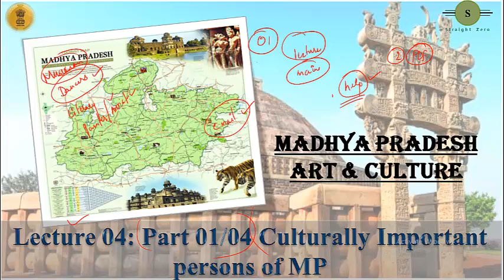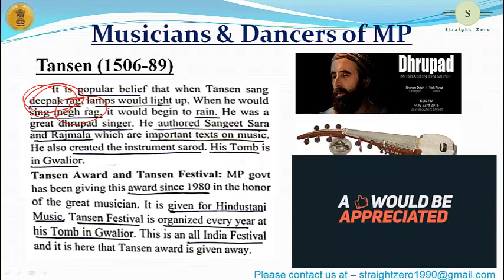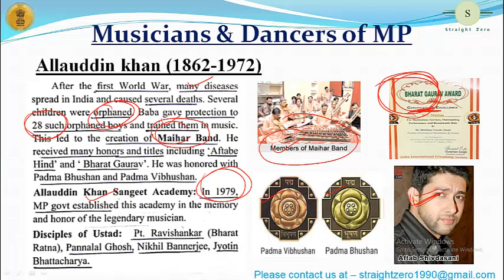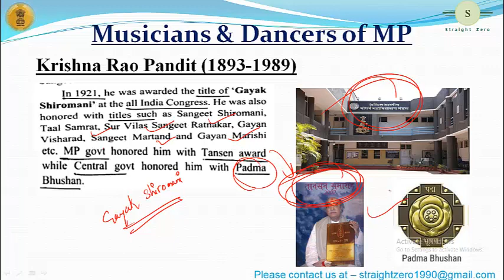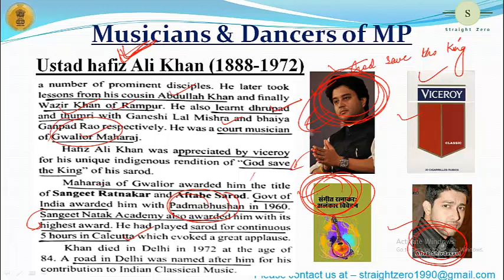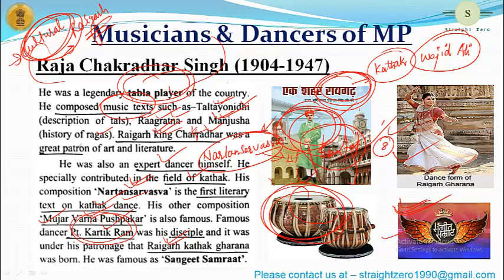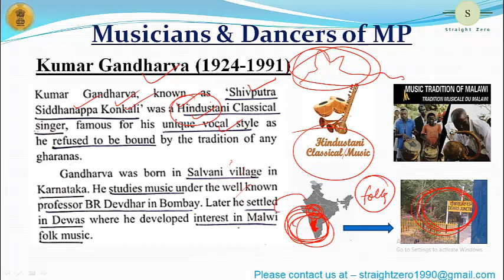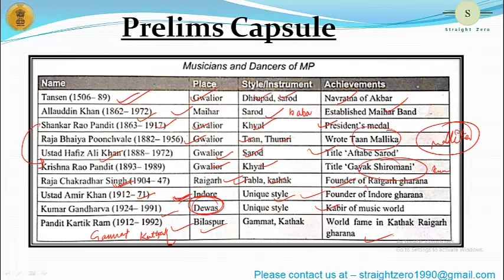Mission MPPSC - L04 part 01/04 MP Art & Culture lecture on Culturally important persons IIEnglishII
Fourth lecture part 01 on Madhya Pradesh Art & Culture In English
very very important for MPPSC prelims & Mains

Pdf download link for THE SCHEDULED CASTES AND THE SCHEDULED TRIBES ACT pdf Download link for polity chapter 5-8